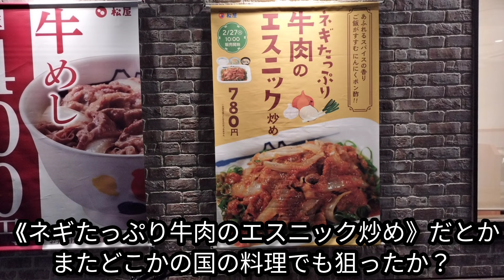【#１０２３】『松屋店舗限定メニューご飯おかわりシリーズ』〔ネギたっぷり牛肉のエスニック炒め定食〕編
色々あり後がもう無く
何も無いところから一念発起

『松屋店舗限定メニューご飯おかわりシリーズ〔ネギたっぷり牛肉のエスニック炒め定食〕編』

今回は
埼玉県の松屋戸田駅前店からお送りします。

松屋戸田駅前店はご飯おかわり無料です。

今回は
『松屋店舗限定メニュー』をいただきました。

店舗限定メニューは
【ネギたっぷり牛肉のエスニック炒め定食】

今回は埼玉で

紹介の絵と出てきた料理が見た目違うというお約束
牛肉のエスニック炒めですが
味は良かったのですが
ニオイがおかしいwww

腐臭なのか？
加齢臭なのか？
あれは何だったのか？

近々全国展開するらしいですが不安しかない

更新頻度の遅れはおじさん貧乏なんですw